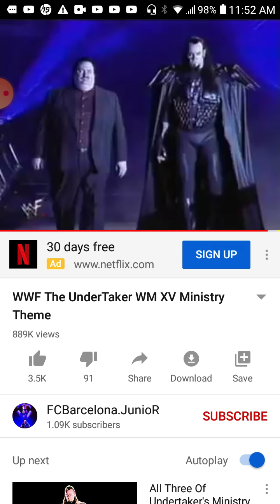Ok this is gettin too far now he has the biggest member in their team😱😰